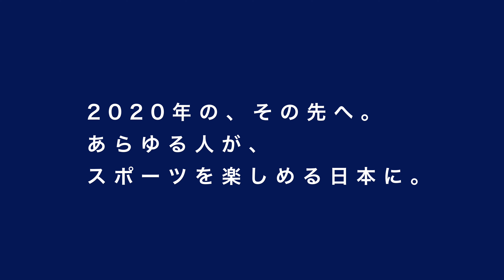「LGBTアスリート：滝沢ななえさん」応援メッセージ・ムービー "Pridehouse Tokyo" Support Messages Video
アスリートや元アスリートがプライドハウス東京へ応援メッセージを送ります。
Athletes and former athletes voice their support to the Pridehouse (click cc for English subtitles)

■インタビューアスリート
滝沢ななえさん（元バレーボール選手）

■プライドハウス東京 - PRIDE HOUSE TOKYO JAPAN 2020 -
プライドハウス東京は、
LGBTとスポーツをテーマとした、
期間限定の情報発信拠点プロジェクト。
LGBT等のセクシュアル・マイノリティに関するポジティブな情報発信を行い、LGBTのアスリートや、その家族や友人、そして観戦者や地元の参加者が、安心して集い、自分らしく過ごせる期間限定のホスピタリティ施設です。

2020年以降は、
セクシュアリティを問わず安心して集える、
常設の居場所づくりを目指します。

☆お知らせ
「プライドハウス東京2019」東京・原宿にて、オープン！
期間：2019年9月20日（金）〜11月4日（月祝）
場所：subaCO（東京都渋谷区神宮前6-31-21）
時間：13:00~18:00（火曜定休）
→このスペースは2019年11月4日で終了しています。

↓現在はこちらのセンターを開館中！
■「プライドハウス東京レガシー」 施設概要
住所：東京都新宿区新宿1-2-9 JF新宿御苑ビル 2階
開館時間：13時〜19時
休館日:水曜日、木曜日
＊第1・第３火曜日はトランスデー。
＊開館時間および、休館日は今後変更する場合がございます。

■プライドハウス東京・SNS